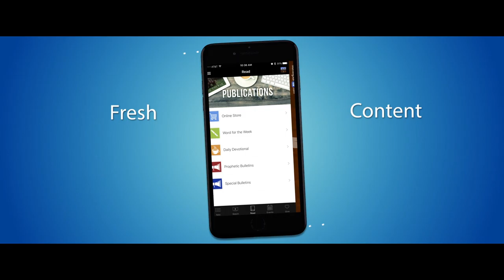Logan Ryan 2020 Reel